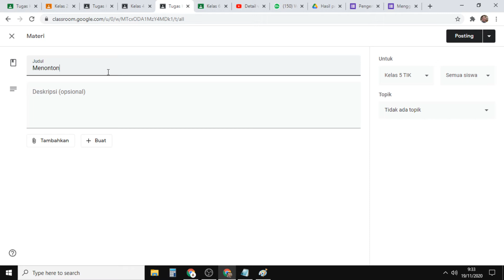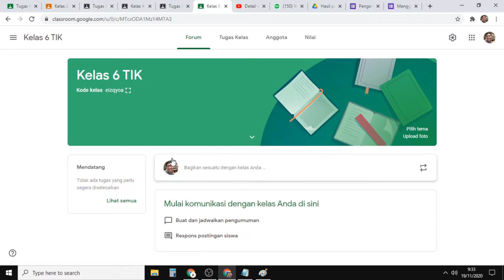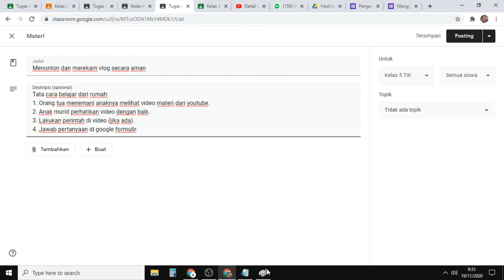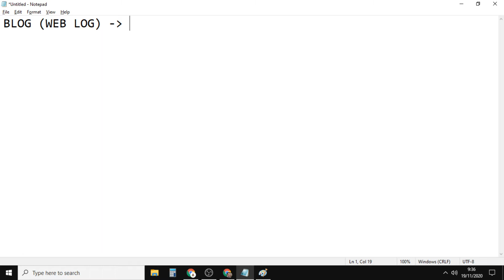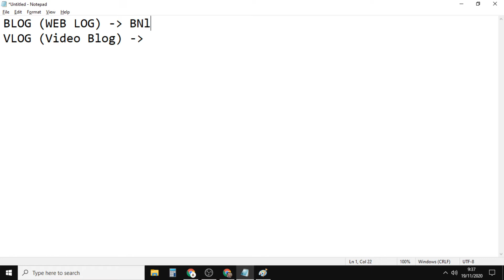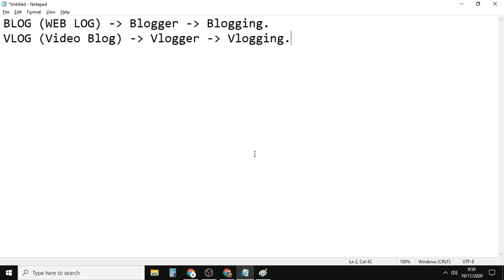Perbedaan blogger dan vlogger.